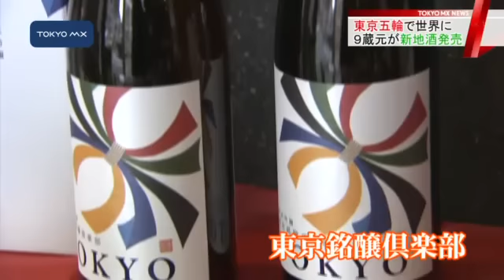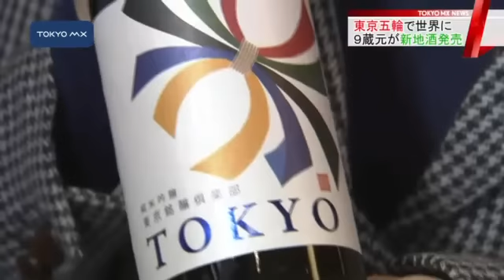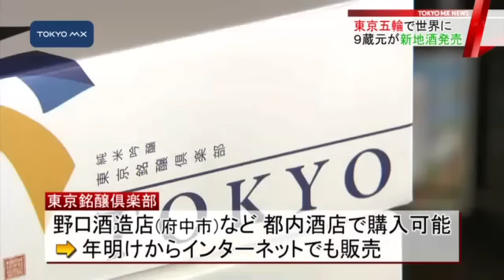9蔵元が結束 “オール東京”で新地酒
2020年の東京オリンピックを見据え、都内にある9つの蔵元が協力して新しい地酒を完成させました。フルーティーな味わいが特長の純米吟醸で、東京の地酒を世界に広めたい考えです。
　府中市にある野口酒造店には新しい地酒を求めて朝から続々と人が訪れました。訪れた人は「1500本しかないからぜひとも買いたいと思ってやってきた」「（東京の地酒は）すっきりめの味わいのものが多いという印象があるので、そのような期待をしている」などと話し、早速買い求めていました。
　きょう発売されたのは、東京の新しい地酒「東京銘醸倶楽部」です。ラベルにはTOKYOとローマ字で書かれて外国人を意識しているほか、ひもを束ねたデザインは酒蔵の結束を表しています。
　東京銘醸倶楽部は青梅市の「澤乃井」や福生市の「多満自慢」など9つの蔵元が協力して作った新しいお酒です。新潟の酒米「五百万石」だけを使った純米吟醸で、協力した蔵元も納得の出来栄えのようです。野口酒造店中久本店の斉藤正文店長は「米のうまみがかなり入っている。やや辛口のマイルドのタイプ。大変おいしい酒」と話していました。
　東京都酒造組合では1993年にも東京銘醸倶楽部を発売しましたが、当時はそれぞれの吟醸酒をブレンドしただけだったのに対し、今回は杜氏（とうじ）が集まり米や酵母選びなどから始めたということです。東京都酒造組合の玉木千代子さんは「小さな蔵が多い東京は消費地としては大きいが、出荷量が思ったように伸びない。東京の酒造りを感じて認識してもらえればいい」と話しています。
　価格は2000円で1500本の限定発売です。現在は野口酒造店など都内の一部の酒店で買えるほか、年明けからはインターネットでの通信販売も開始するということです。